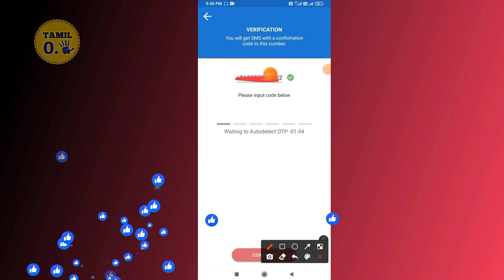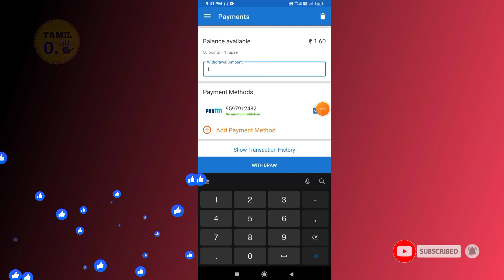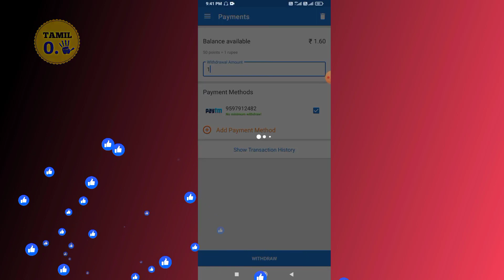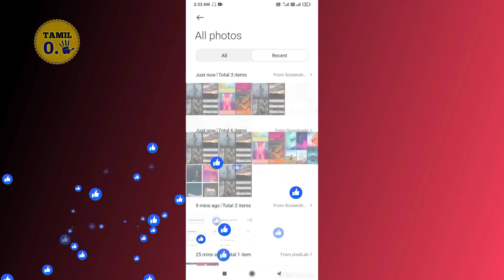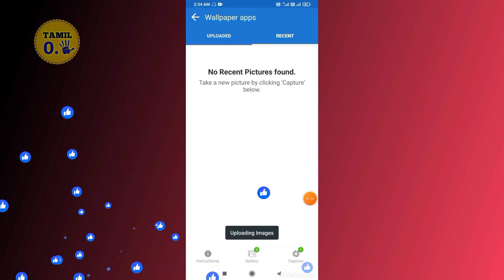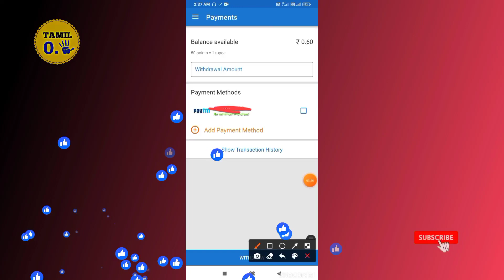1/- paytm cash earning app tamil | money earning app tamil | tamil 0.5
new app 👇👇👇👇

10 rupees free free free

sign up get 10 rupees free free free

instant payment don't miss this app